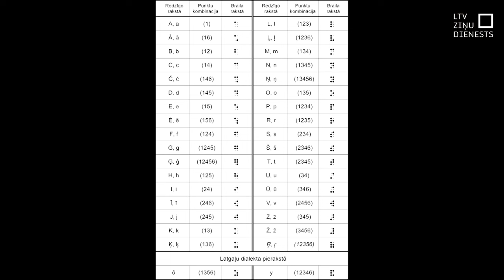Pasaules diktātā piedalās arī neredzīgie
Vārdu “lūzt” rakstīt ar burtu “z” vai “s”? Vai šādā teikumā jāliek komats pirms saikļa “ka”? Un beigās punktu vai izsaukuma zīmi? Šādus un līdzīgus jautājumus šodien droši vien apsprieda daudzās ģimenēs, kuras šodien piedalījās jau devītajā pasaules diktātā latviešu valodā. Daži to rakstīja mājās uz lapas vai internetā pēc televīzijā vai radio diktētā teksta, citi – devās uz diktēšanas vietām klātienē – skolās un bibliotēkās .